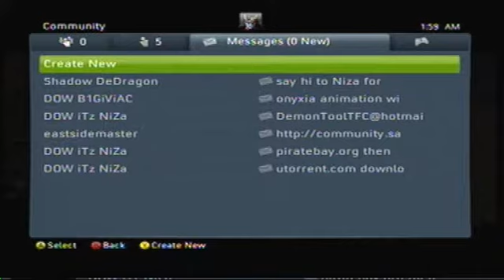Havin Some Fun With Noobs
1st match: Sixty 4 Cutty from sqd-f150  2nd match highpieguy27 from sqd-Pheonix Nest